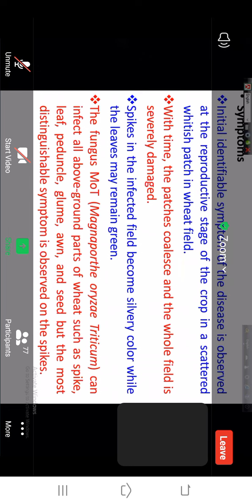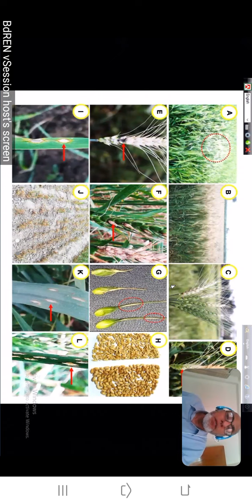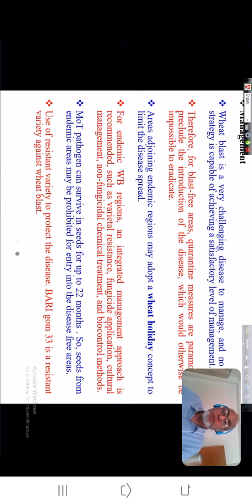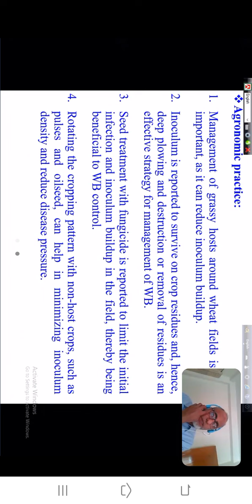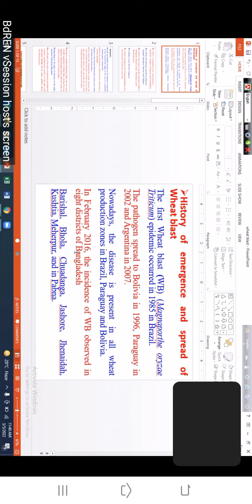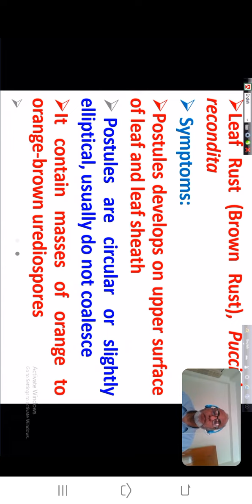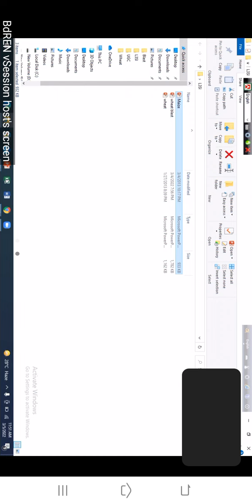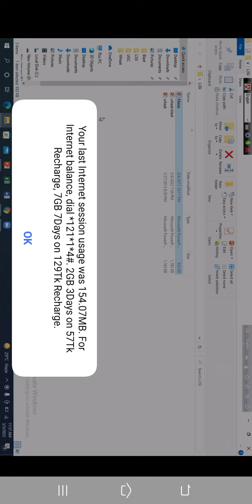Disease of jute